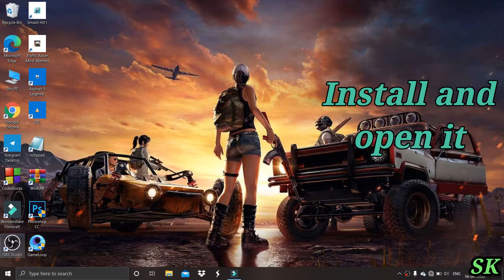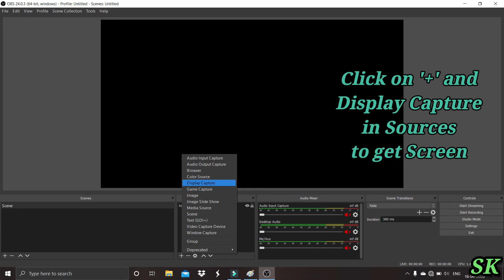Download OBS Studio 2020 | Tech SK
Hai friends, in this video I explained How to download OBS_Studio in 2020